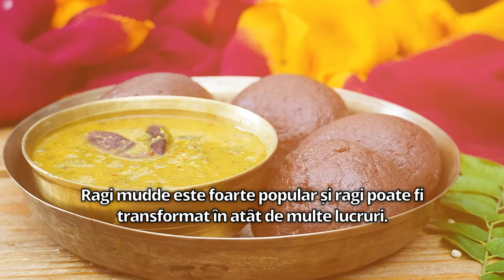3 Alimente care Îmbunătățesc Digestia, Echilibrează Glicemia și Cresc Energia | Sadhguru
Sadhguru analizează trei alimente esențiale care pot crește valoarea nutritivă și integritatea generală a dietei tale.

De asemenea, el explorează importanța încorporării acestor alimente în mesele zilnice, oferind o cale către un stil de viață mai sănătos și mai echilibrat.